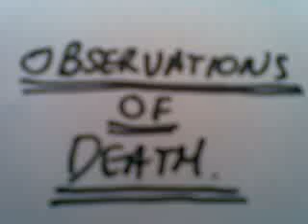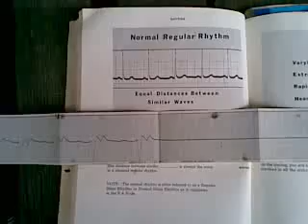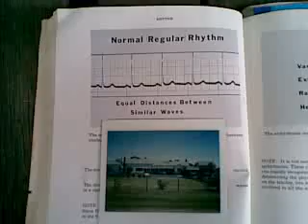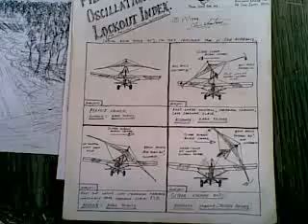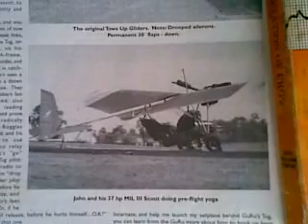Observations Of Death... (For SageBodisattva's Collab Video.).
Death Is Worthy Of Notice.